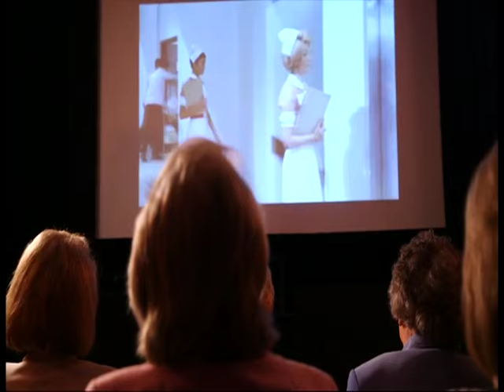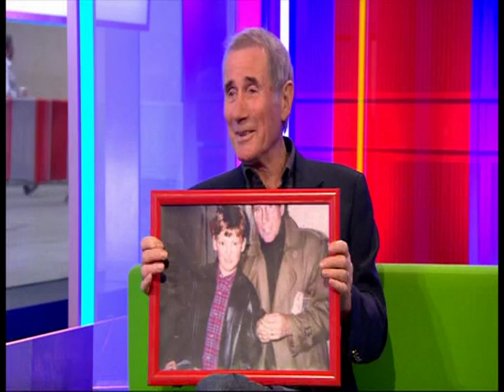"Carry On" star Jim Dale on BBC "The One Show" May 2015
Star of stage and screen and the "Carry On" films Jim Dale being interviewed on BBC "The One Show".